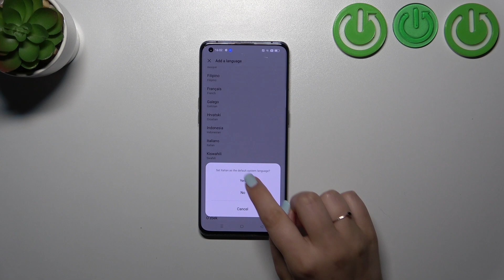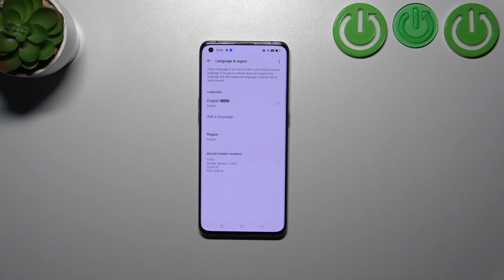How to Change System Language on OPPO Find X3 Pro - List of Language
Hello! If you're interested in learning how to change the system language on your OPPO Find X3, we've got you covered with this instructional video. Our expert will guide you through the process of accessing the necessary settings and setting a new language on your OPPO Find X3. It's worth noting that you can add multiple languages to your device, but it's essential to ensure that your primary language is placed at the top of the language list for daily use. We'll provide you with a step-by-step demonstration of how to change the default language on your OPPO Find X3. If you require further assistance, please visit our YouTube channel and explore the tutorials created by our specialists.